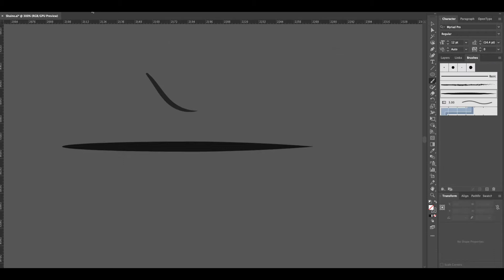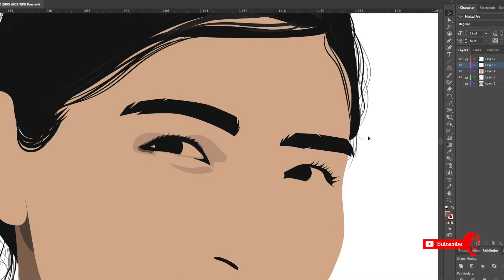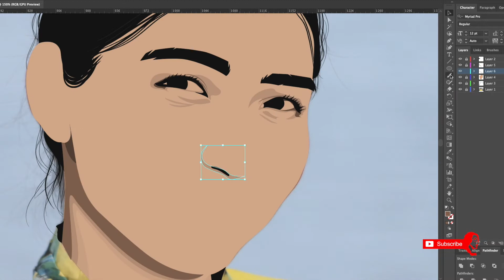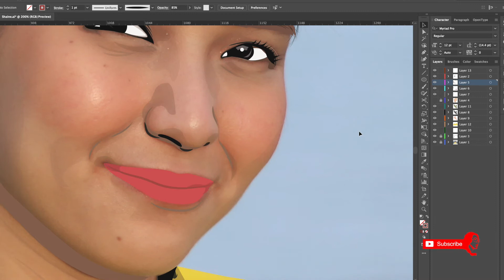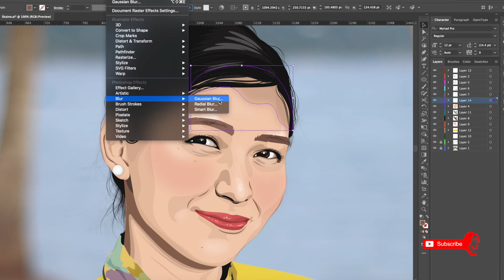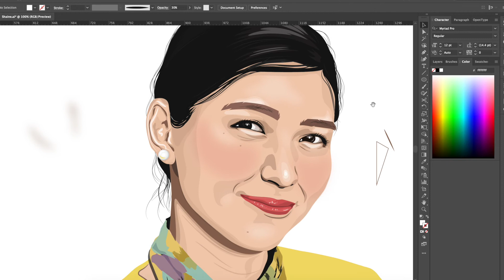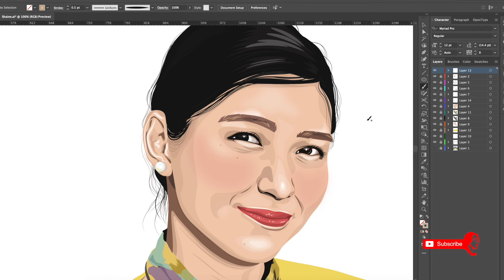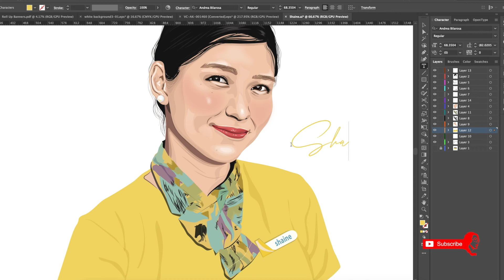VECTOR SPEED ART CELEBRITY (YOUTUBE VLOGGER) EDITION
She / They can be one of our front liners. Another Speed Art Video Celebrity (Youtube Vlogger) Edition. FA Shaine Buhat. Enjoy watching!

Software used: Adobe Illustrator 2020
Photo courtesy of FA Shaine Buhat (Check out her Youtube Vlogs FA Shaine Buhat) and Jay Guerrero.

Shortcut keys and tools used:
Ctrl + N: New Document
P : Pen Tool
B : Brush Tool
Ctrl + Z : Undo
U : Mesh Tool

Guhit Binibini promotes and focuses on arts and creativity. Creating art is one of Guhit Binibini's favorite hobbies and passion.

The channel caters knowledge and inspiration about digital and traditional arts, from tutorials for beginners and intermediate, to knowledgable individual who pursue this kind of craft, as well as those who wants to be a part of art industry. The channel also shares tips and technical skills on different graphic design softwares. One of Guhit Binibini's advocacies is to make this profession to be valued in the country. Other than that, this channel will also share her love for music, travel and life.

Thank you for visiting this channel! Hope you have a great time and enjoy Guhit Binibini's videos!